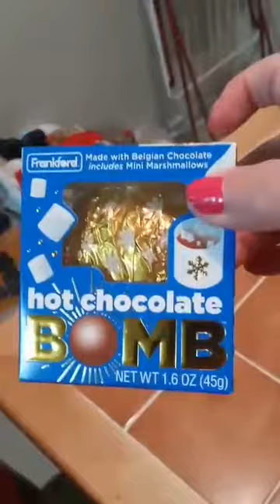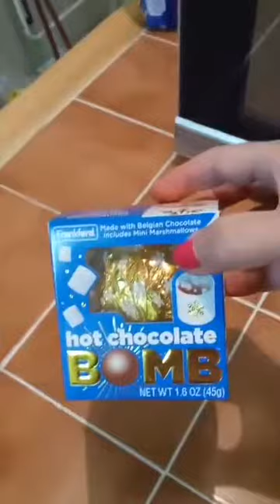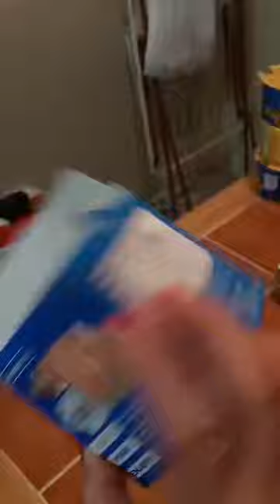first time tasting chocolate bomb ot wasn't so chocolaty 👎